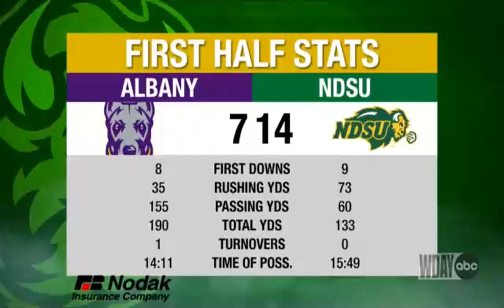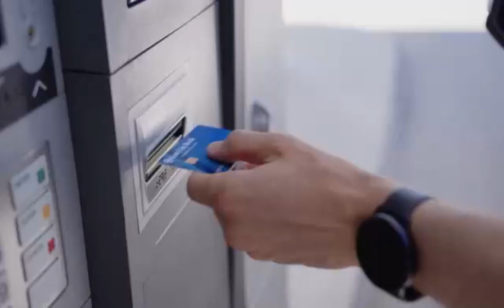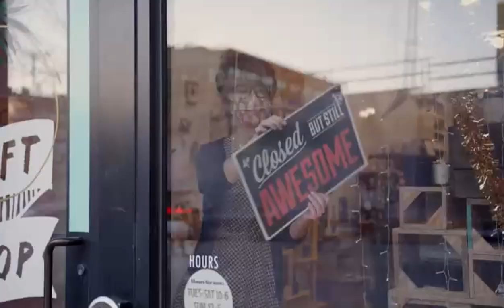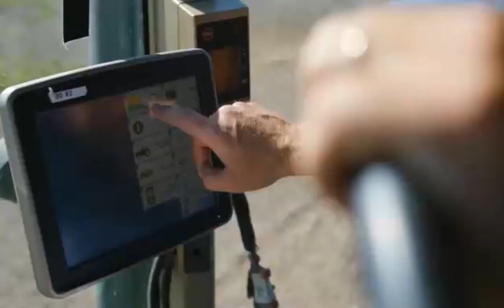The Bison Football Show - September 5, 2021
North Dakota State head football coach Matt Entz and host Jeff Culhane with a recap of the season-opening win over Albany plus features on starting quarterback Quincy Patterson and freshman defensive lineman Jaxon Duttenhefer.